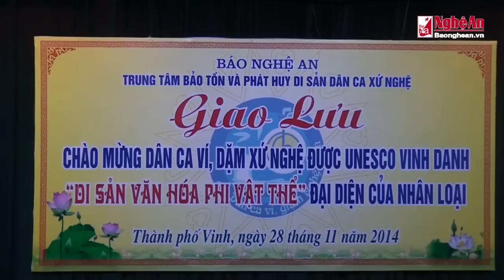Giao lưu với NSND Hồng Lựu tại Báo Nghệ An năm 2014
UNESCO công nhận Dân ca ví dặm xứ Nghệ là di sản văn hóa phi vật thể của nhân loại.

Tin tức,